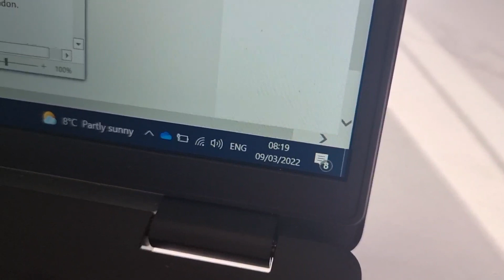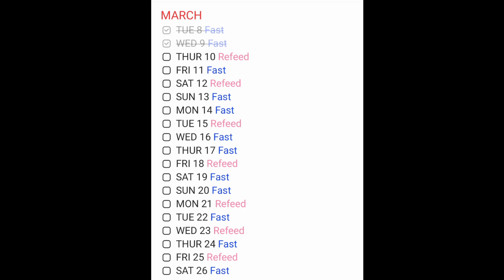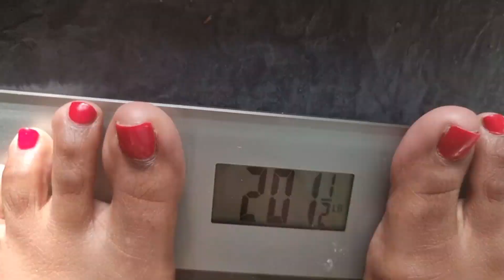ROLLING 72'S|1 MONTH FASTING CHALLENGE|WEIGHT LOSS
In today's video I discuss how I found my first 72 hour fast of the 1 month challenge.

Facebook group: To help with weightloss, health and mindset and where we can have a good chat